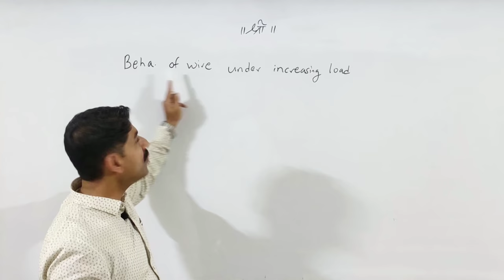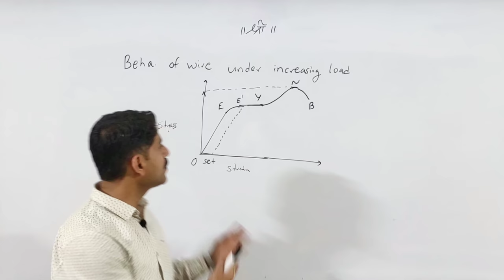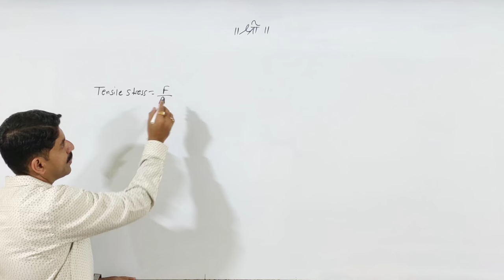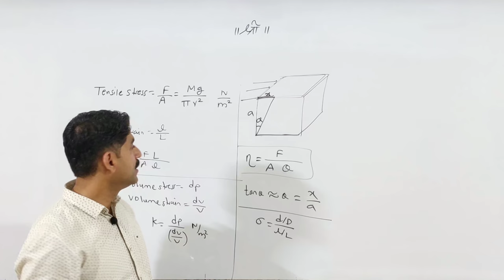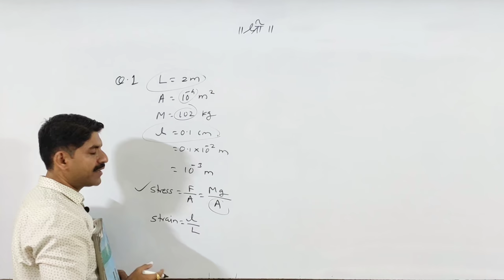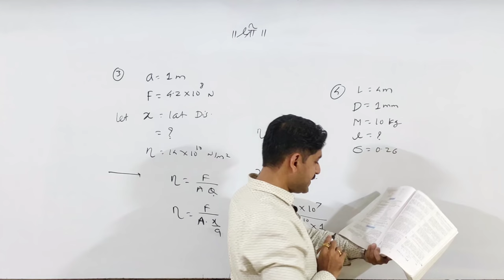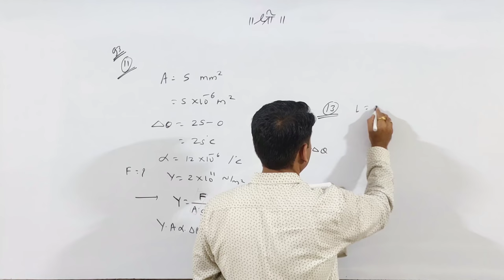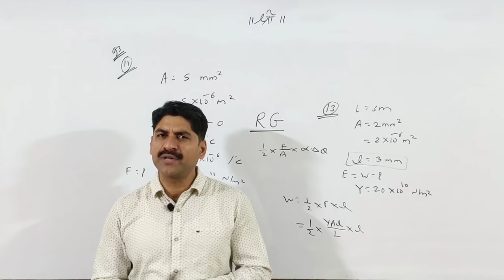Quick Revision Elasticity | 100% Guaranteed Questions | Numericals | Physics | Class12